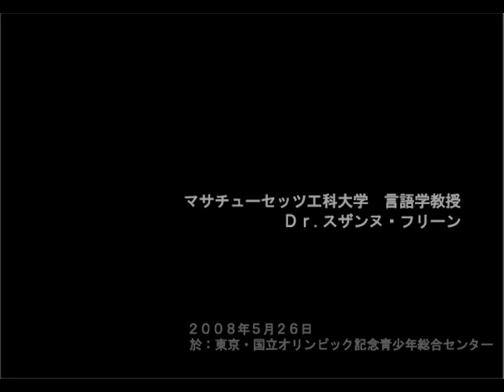ヒッポファミリークラブの多言語について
ヒッポファミリークラブの行ったワークショップで、マサチューセッツ工科大学のDr.Suzanneが、人間はどんな言語でも習得でき、限界などない。ということについての研究成果について語る。
また、多言語を話すことがアンチエイジングに効果があることなども語る。約8分間
映像の提供は言語交流研究所ヒッポファミリークラブ。